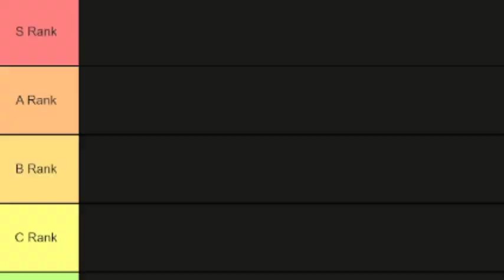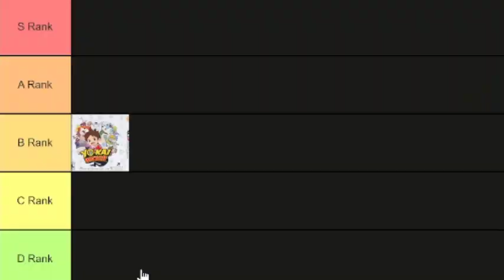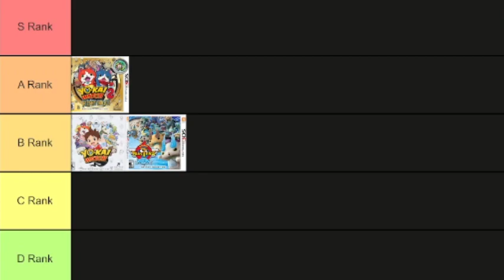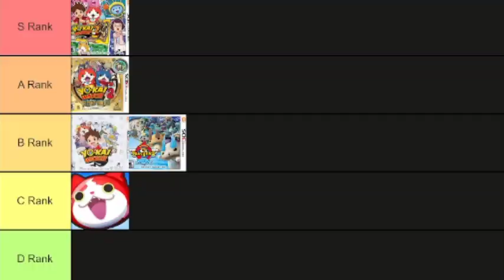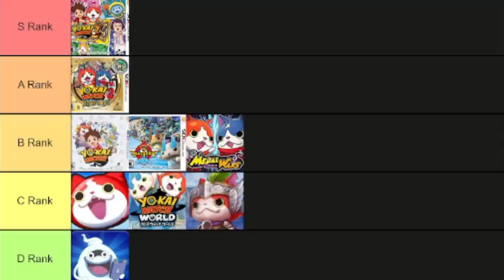Yo-Kai Watch Games Tierlist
I'm sorry if this video is a bit weird, either that I can't talk (i'm nervous lol) or if I didn't give good enough reasons to put a game where I did. Maybe I'll remake this video waay in the future.

Credits to Uptodown for Sangokushi and Puni gameplay: @Uptodown
Credits to Gaming Mobile for Medal Wars gameplay: @GamingMobileGM
Credits to FerozElMejor for Just Dance gameplay:@FerozElMejor